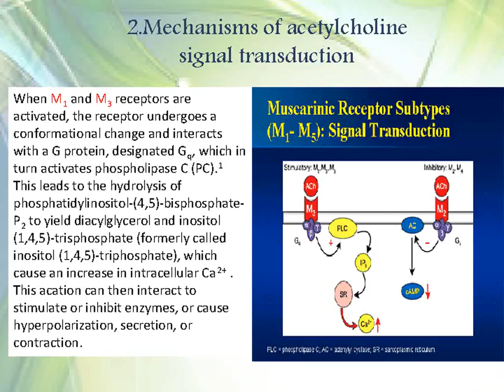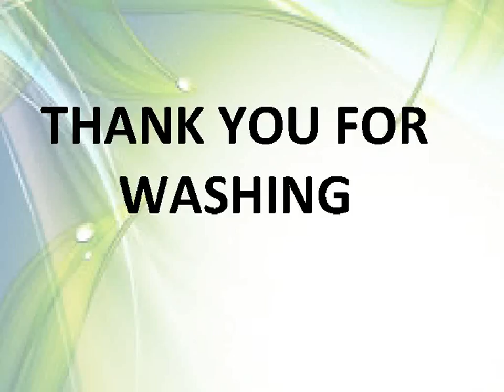Receptors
lecture of receptors